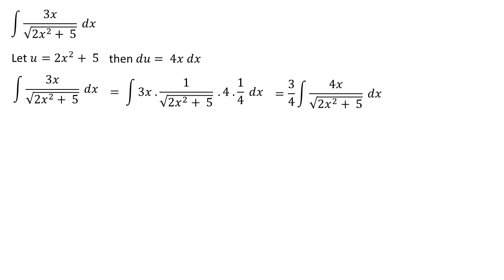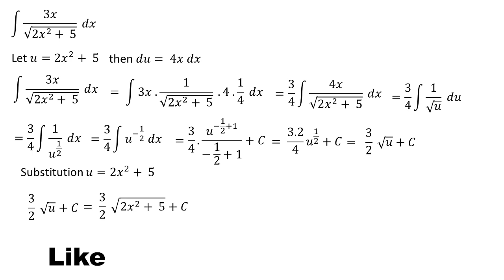integral of 3x/√(2x² + 5) dx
This video contains an explanation of the integral of 3x/√(2x² + 5) dx.

math
mahth tricks
math reacts
math solution
math olympiad
maths
math trick
math solver
maths online
math optional
math projects
math practical
math problems
math class
mathematics
mathatician
mathatics analysis
integral
integral calculus
integral class
integral everyday
integral trigonometry
calculus
calculus integration
integration
einstein
euler
newton
science
phytagoras
aljabar
aljabar linear
phi
trigonometry
geometry
matrix
vector
utbk
mathsmeme
ukmeme
britishmeme
student
teacher
algebra
triangel
math learning
math solution
integrals
derivative
anti derivative
math olympiad
number theory
linear
number line
linear algebra
statitistic
american teacher
american teaching mathts
american math
american mathematics olympiad
american mathematics